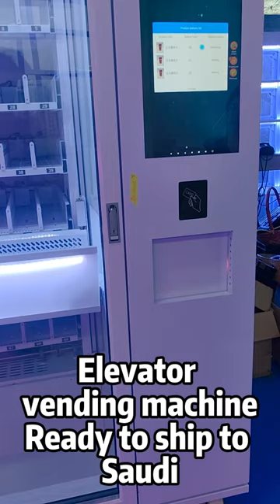Elevator vending machine ready to ship to Saudi Arabia